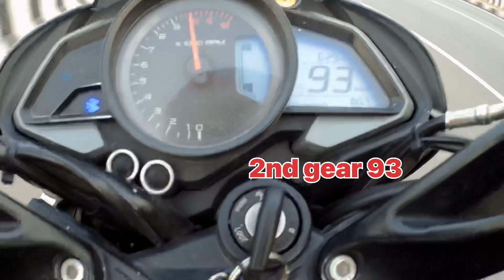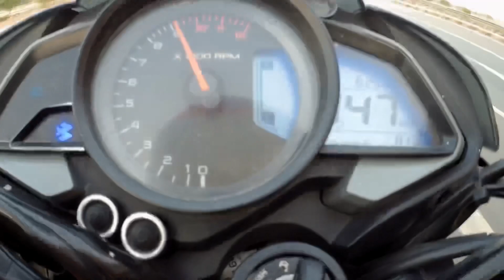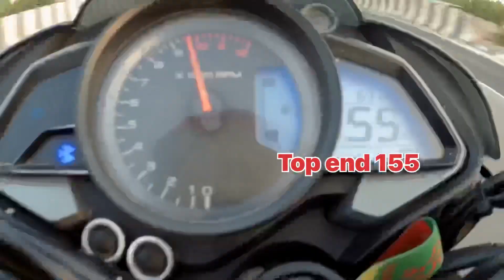Fastest bike Pulsar 200ns top speed 🔥| bs4 model | shocking result 😱 | frenk moto vlogger